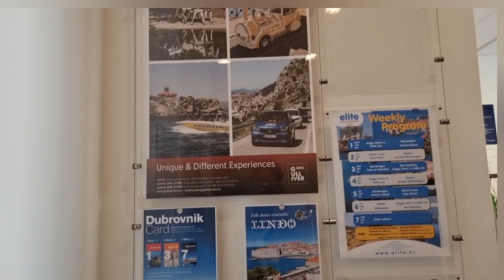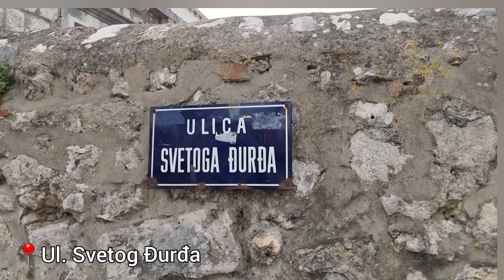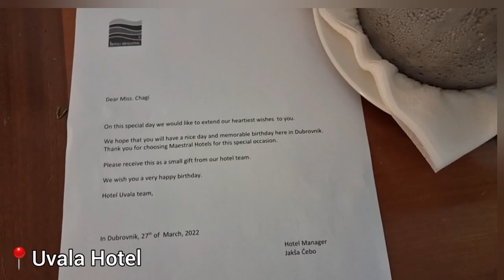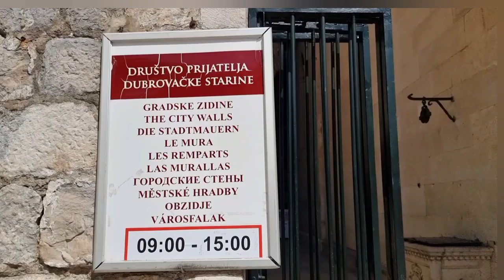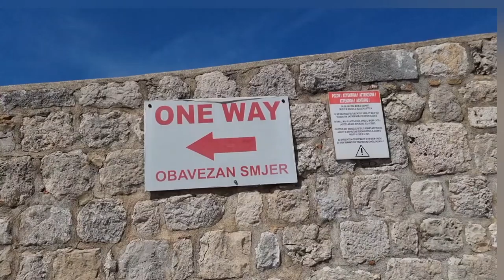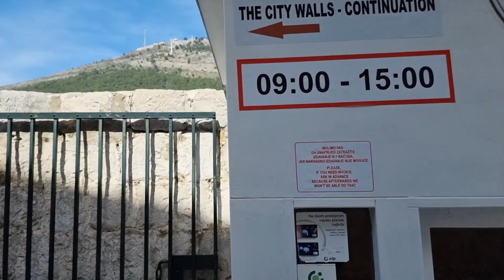P2 Dubrovnik, Croatia| walk the city walls|Fort Lovrijenac| Best bars| Best deals|travel guide| VLOG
Your Dubrovnik travel guide- see all the amazing things to do in Dubrovnik, must see, visit the old town , bars and restaurants you want to see, the best hotel to stay at.
All including costs, get an idea of how much you need to visit Dubrovnik, Croatia.

📍Dubravka 1836 Restaurant & Cafe
Coffee : 28 Kn / €4, cake: 38 Kn /€5
📍Ul. Svetog Đurđa
📍Fort Lovrijenac
🕙 8am - 3pm daily
💰 100Kn / €13

📍Uvala Hotel
Hotel tour + Wellness
Pro tip: theee view is on the 4th floor at Uvala Hotel
Wellness - Given a towel at the Wellness centre
Full body massage: 300 KN / R690 / $49
Part of the package- Sauna, Jacuzzi, Pool, Gym
☕: 17 KN / R40 / $3

Bus: 15 KN / R35 / $2.5
(Bolt for this trip; 50 KN/ R115 / $8.2 )

Dubrovnik card- valid for 1 day from when you start using it
250 KN / R575 / $41 (they have 3 day and 7 day cards, 250 KN & 350 KN respectively)
Pro tip - get the day tickets for walking the walls- its same price as 1 entry but for 1 day you get discounts at restaurants, 'free' entry to museum, galleries, public institutions & can use the public transport etc.
📍Dubrovnik City Walls
The Walls of Dubrovnik are a series of defensive stone walls surrounding the city of Dubrovnik
Walking the city walls is so worth it
Theres a bar on the way -Year 1834
Amazing views too
Walk took 2hrs 30 minutes (30 minute stop at the museum)

Made a stop at Rector's Palace, I will make another video to show case that

📍Porat Dubrovnik
Old town port
📍Buža Bar, old town
One of the best bars in Dubrovnik,
a lovely atmosphere, with the most beautiful views of the sea and the island. The best place to catch the sunset! Put on your sunscreen & bask in the sun 🌞
💰 : 51 Kn/ R117 / $8.4
for 0.187ml prosecco (small bottle)
Menu attached

I love hearing from you, please drop a comment. What do you think of Dubrovnik? Have you been?

I am Yonela, born and raised in South Africa. I am a Travel and Lifestyle blogger, writer, photographer. I also love finding life hacks.
I have traveled to 13+ countries, but who’s counting right? (Besides me !). I am happy to have you here. Let’s enjoy life and travel the world together!